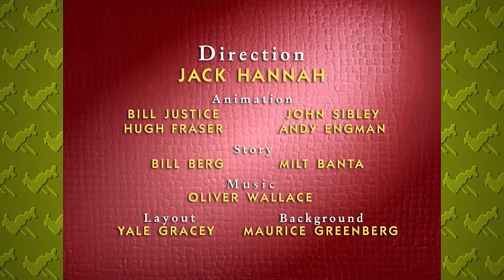Double Dribble | A Classic Mickey Cartoon | Have A Laugh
Goofy explores the wonderful world of basketball, in his own unique Goofy way.